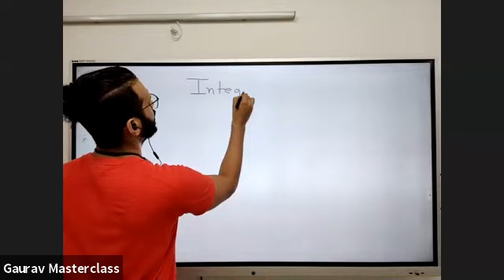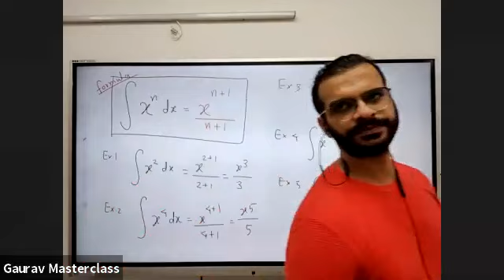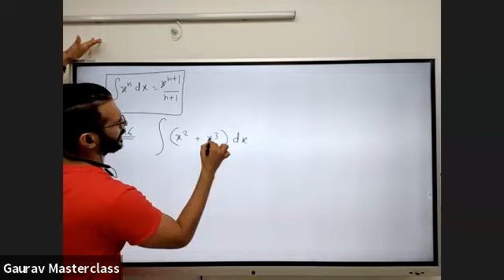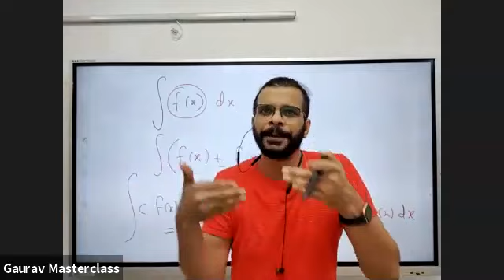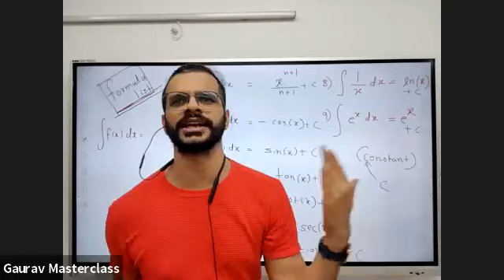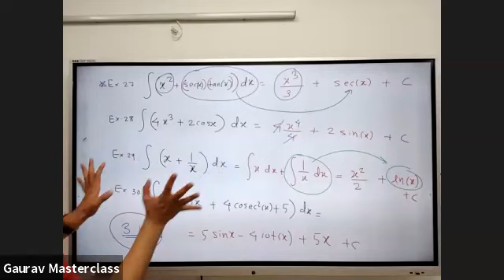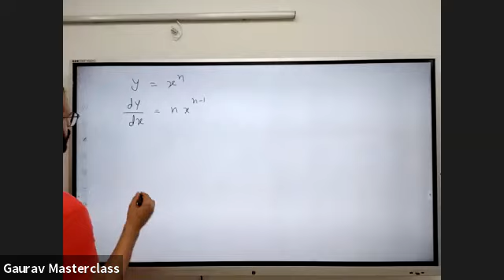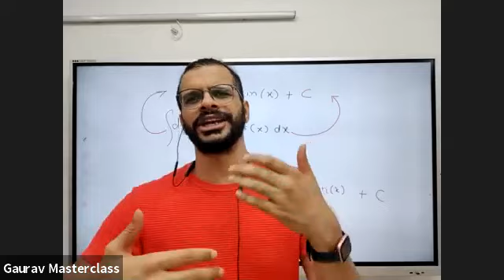CALCULUS (INTEGRATION) - LECTURE 3 (28.06.2021)